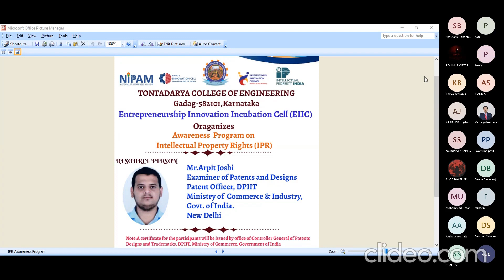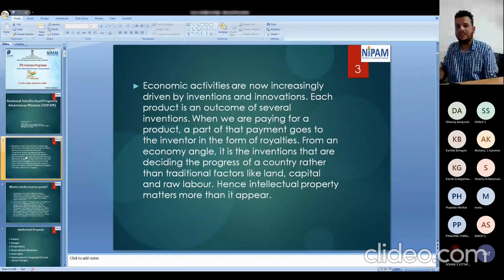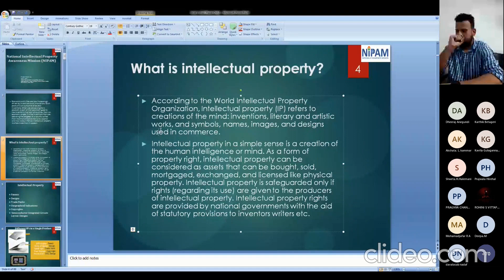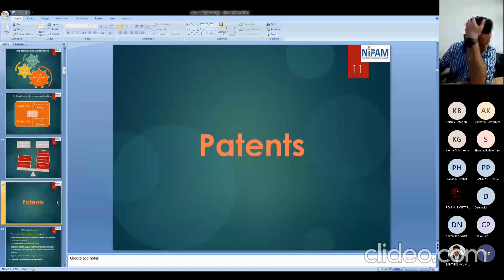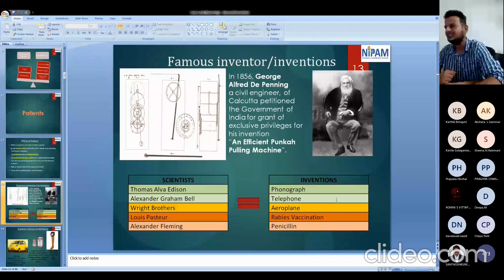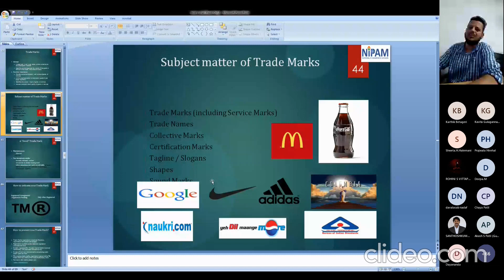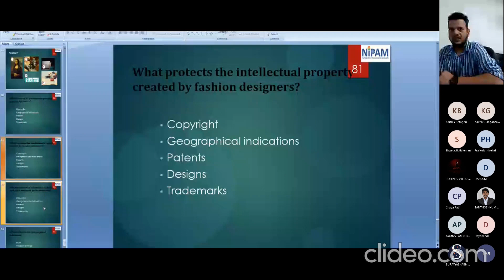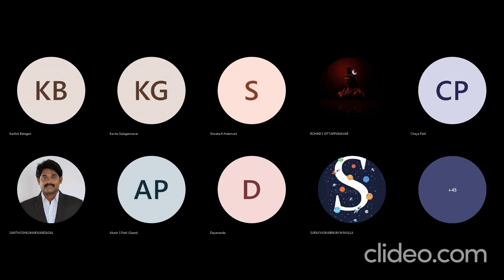Awareness Program on IPR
Government of India's Awareness Program: "Intellectual Property Rights and its Protection in India"

Organized by :
Entrepreneurship Innovation Incubation Cell
 Tontadarya College of Engineering,
Gadag, Karnataka.

Date
🗓️ Thursday ,11th August 2022
Timing : 2.30pm